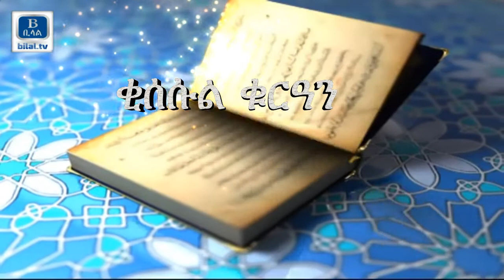Qisesul Quran Uzeyr By Ustaz Arus # 9